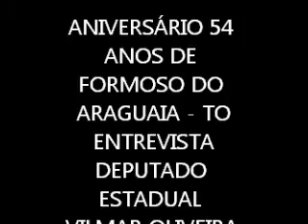GRAVAÇÃO VILMAR OLIVEIRA ANIVERSÁRIO 54 ANOS FORMOSO TO